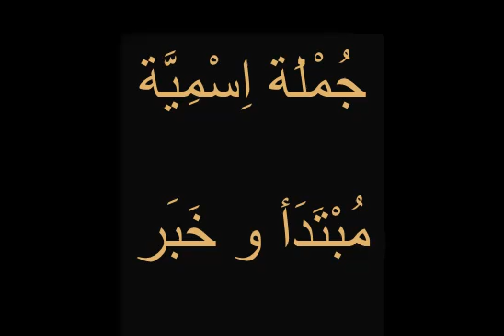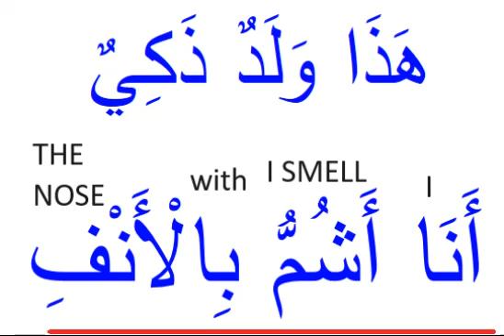Irob Jumlah Ismiyyah 1: Khabar Mufrad, Khabar Fi'il wa Fa'il